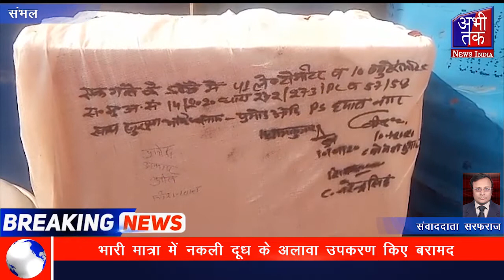संभल पुलिस ने केमिकल वाले मिलावटी दूध के कारोबार का किया बड़ा खुलासा | Abhi Tak Report